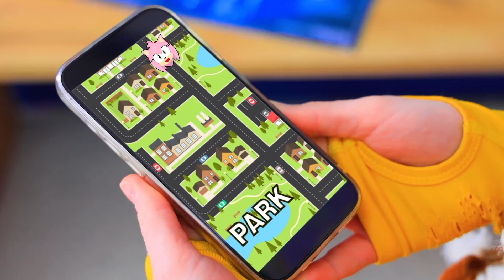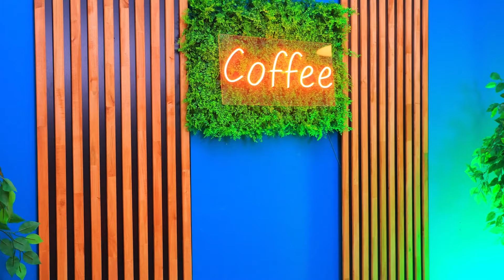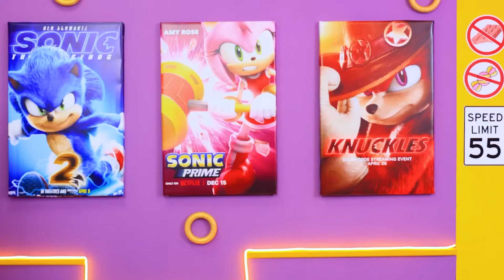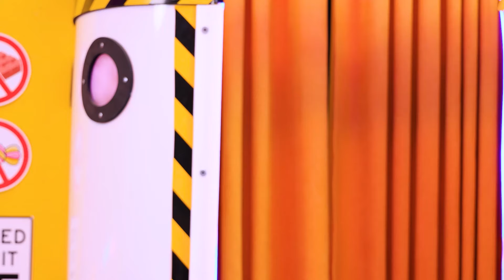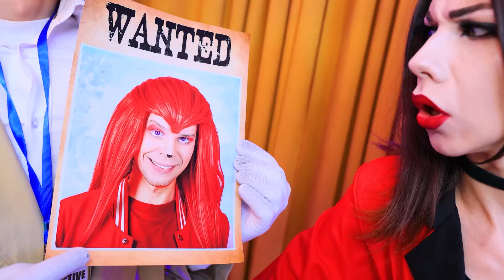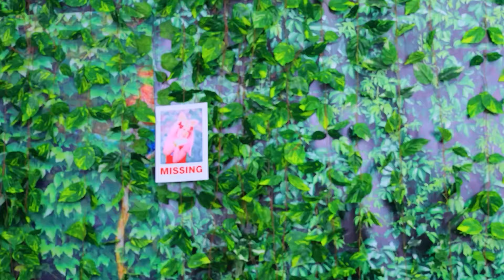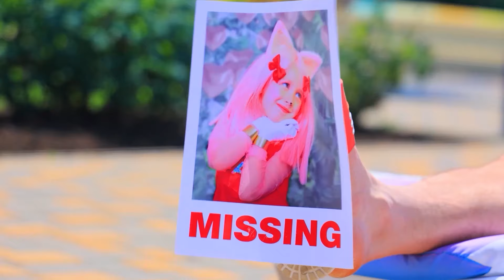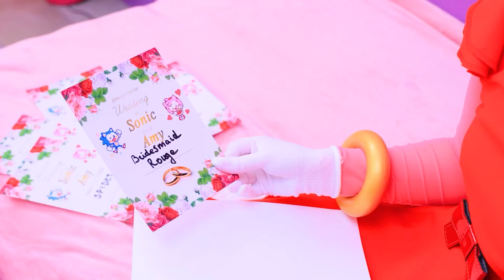从书呆子到美女超级英雄刺猬索尼克和艾米•罗斯的爱情故事!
观看最新影片 | 开启全部通知